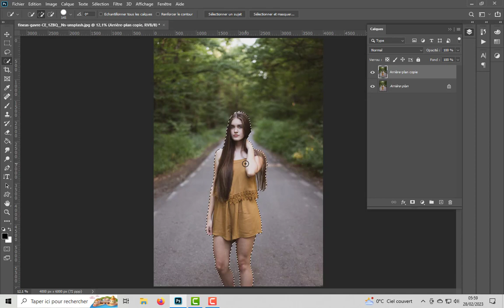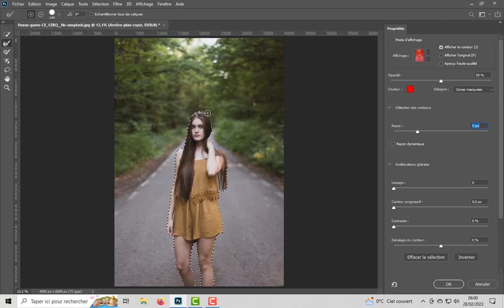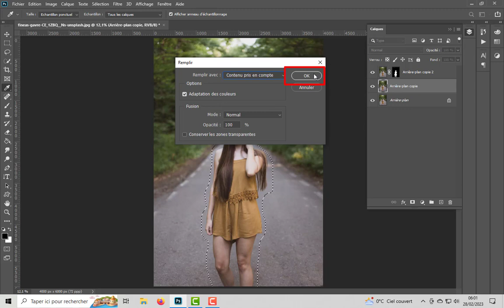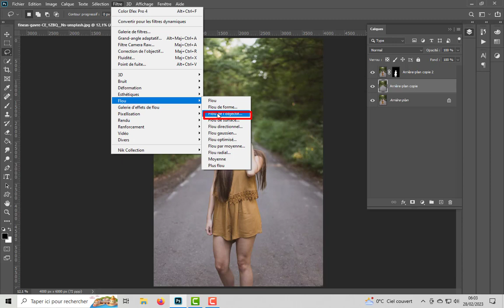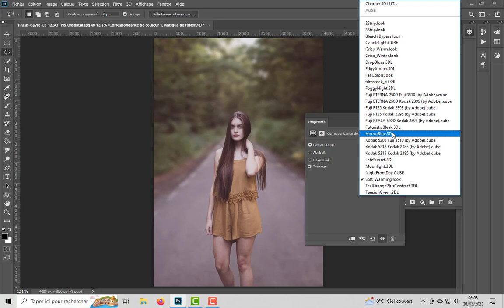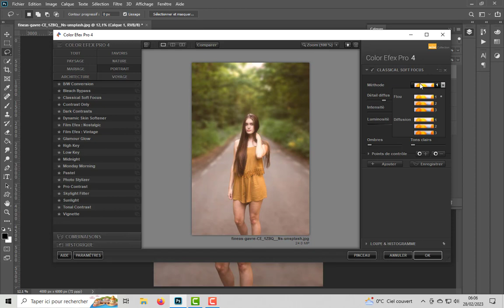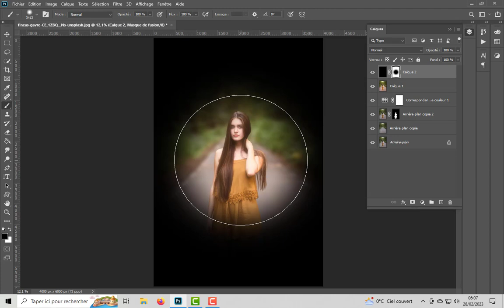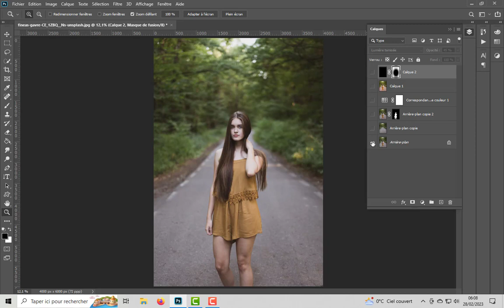Flouter l arriere plan d une image comme un pro avec photoshop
Dans cette vidéo, je vais te montrer comment flouter l'arrière plan d'une image comme un pro.